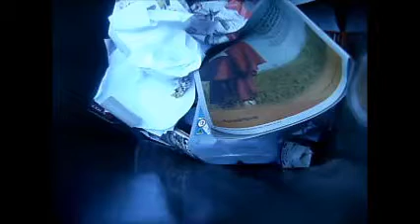Hopper Cam - Bin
My old Fujifilm hopper cam used for this vid.
Thanks, Suloottobinfan, for making a vid like this and putting it on ur Flikr page!